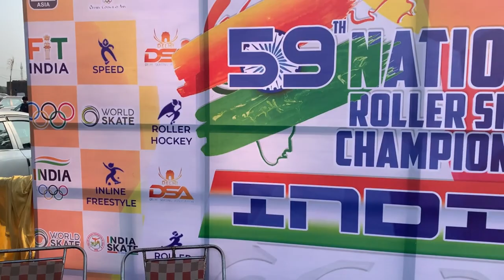A Pleasant Experience During 59th National Roller Skating Championship at the Outskirts of Mohali.